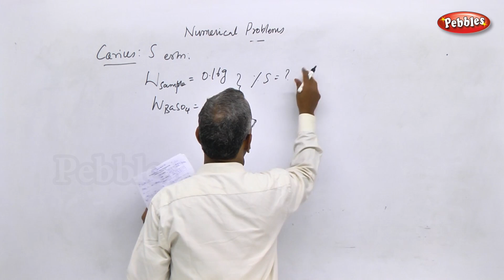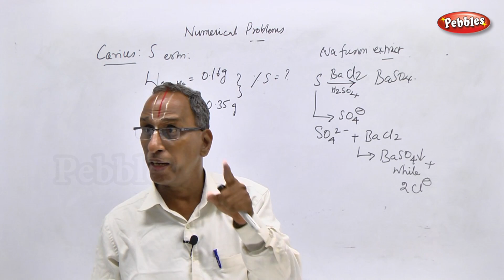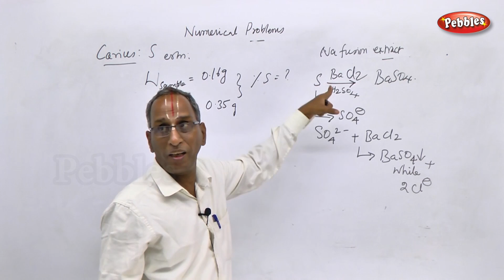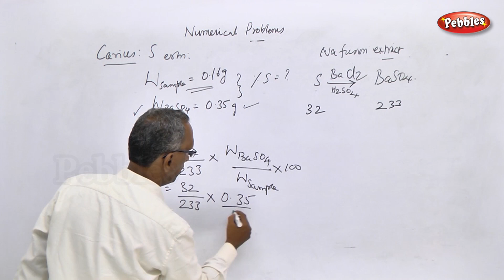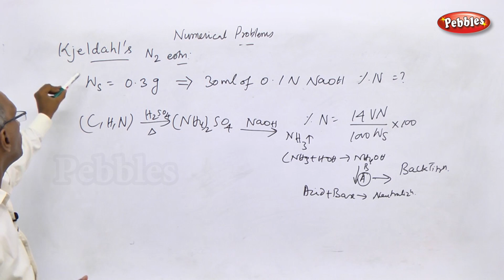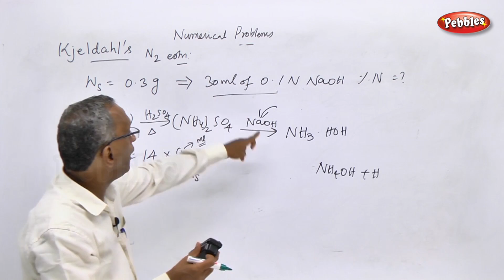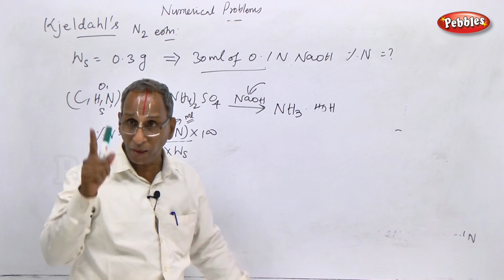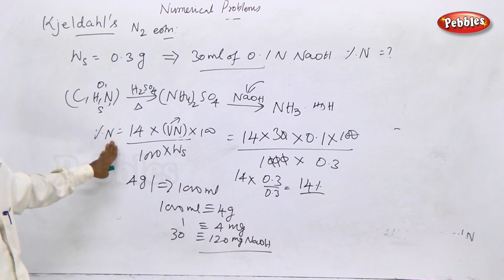TN 11th Std Chemistry || Fundamentals of Organic Chemistry || Lesson 11 || New Syllabus (Part 13 )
TN 11th Std Chemistry || Fundamentals of Organic Chemistry || Lesson 11 || New Syllabus -Part 13 || VOL 2

Detection and Estimation of Oxygen, Sulphur,  Nitrogen or Halides
Fundamentals of Organic Chemistry || Introduction || Homologous series || Classification of organic compounds || Acyclic or open chain or aliphatic compounds || Cyclic compounds || Alicyclic compounds || Aromatic compounds || Nomenclature of organic compounds || IUPAC rules for nomenclature of organic compounds || Structural representation of organic compounds || isomerism || Detection of elements in organic compounds || Estimation of elements || Purification of organic compounds ||